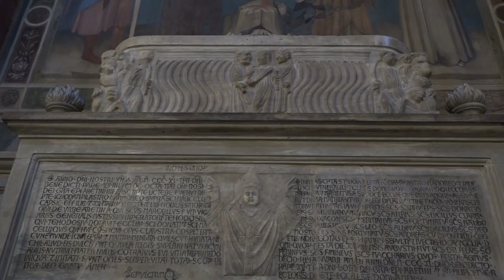“Arca di luce”: fede, storia e cultura tra Cattedrale e Museo Diocesano